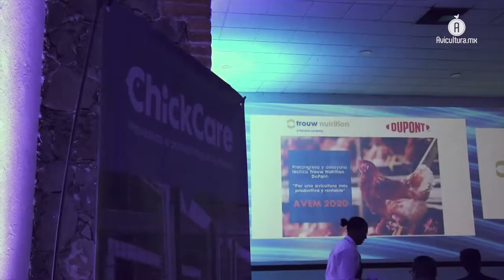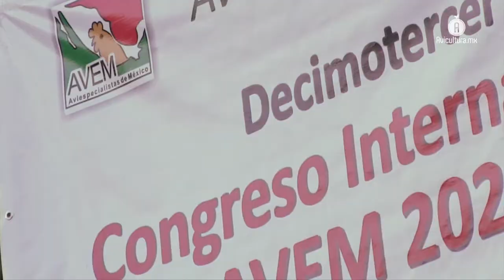XIII Congreso Internacional AVEM: el reto es incrementar el consumo de pollo y la producción avícola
Si bien el XIII Congreso Internacional de la asociación de Aviespecialistas de México (AVEM) tiene como objetivo la capacitación, la actualización, y el informar respecto a los temas sanitarios que más impactan a la avicultura (esto con la presencia de ponentes y asistentes de más de 10 países), el centrar todo en un mismo foco de trabajo que es el incremento de la producción y el consumo, resume, según nos platicó Jorge Sánchez Zúñiga, presidente de la organización, el trabajo de estos días de sesiones.

El Congreso de este año, que estuvo dedicado al contador Antonio Bucheli Aguirre sirvió también de espacio para 248 empresas —de todos los rubros de la industria avícola— ofrecieran, además de sus servicios, lanzamientos (como el ChickCare de Trouw Nutrition) y pláticas enfocadas, sí en la parte comercial, pero también con un objetivo claro hacia el apoyo a los avicultores, a través de sus médicos encargados de producción y nutricionistas.